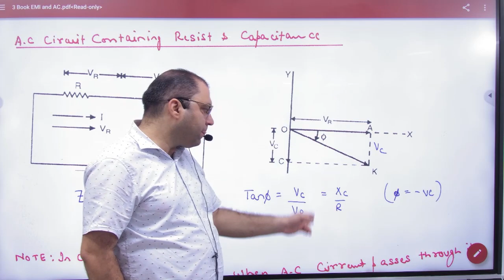3 RC Circuit